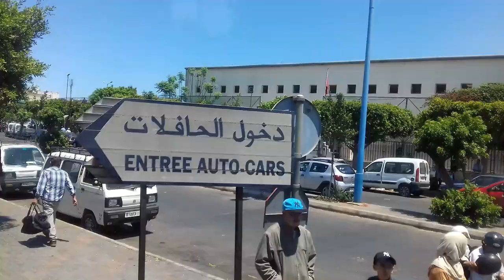الدار البيضاء محطة اولاد زيان 01072018 Casablanca Maroc